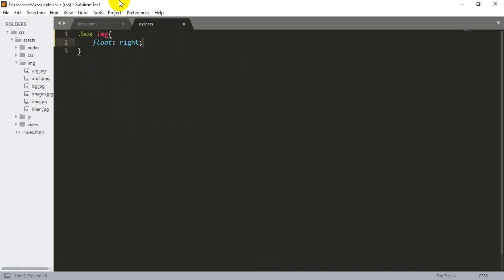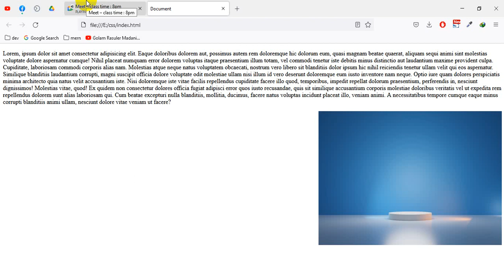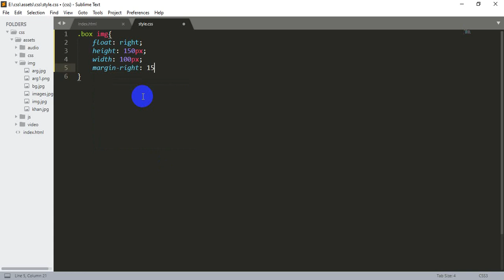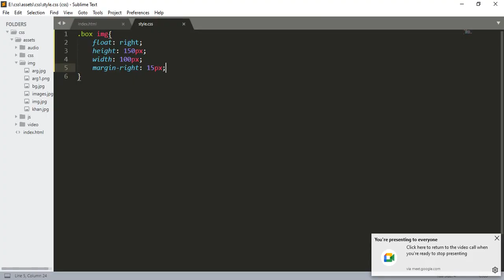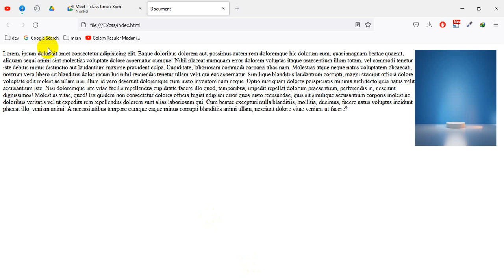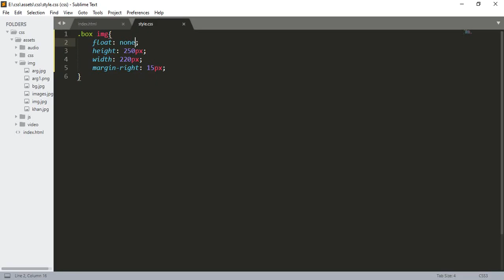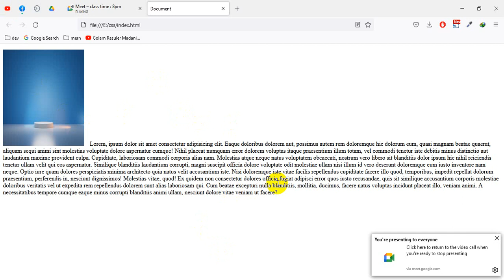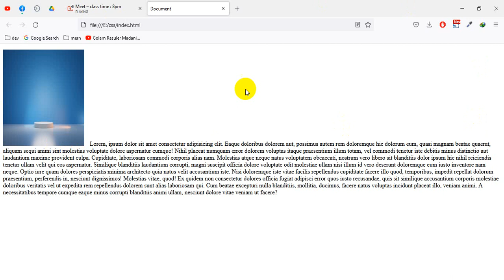Class 08 CSS part-02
This Enlight Coding Web Development Full Course video will help you understand and learn Web Development in detail. This Web Development Tutorial is ideal for both beginners as well as professionals who want to master Web Development technologies. Below are the links covered in this Web Development tutorial for beginners video:

Web design and development full Bangla course
web design & development full bangla || web design tutorial bangla ||web design bangla

*** ANTI-PIRACY WARNING ***
This content is Copyright to Enlight Coding. Legal action will be taken against those who violate the copyright of the following material presented.

Enlightcoding Related Tag
Web design and development full Bangla Tutorial
সাবস্কাইব করে সাথেই থাকুন। ওয়েব ডিজাইন কোর্স সমপূর্ণ বাংলায় (A-Z) Step By Step (এখানে সম্পূর্ণ ভিড়িও ধাপে ধাপে আপলোড করা হবে)
web design and development tutorial,